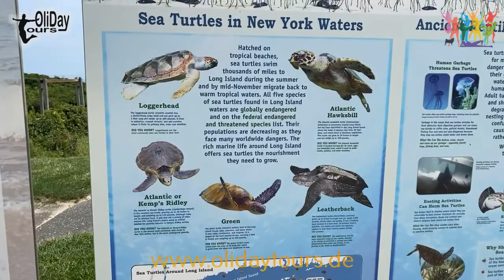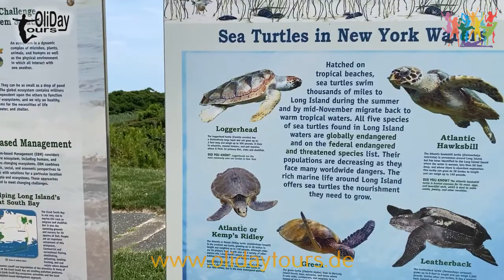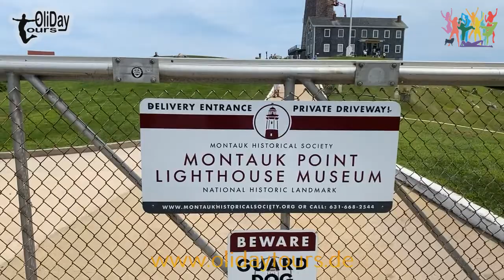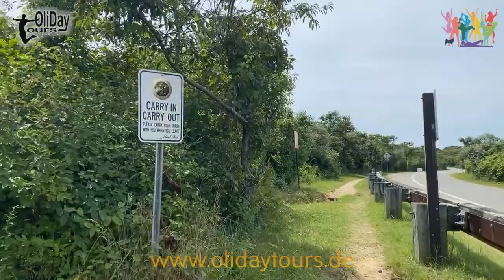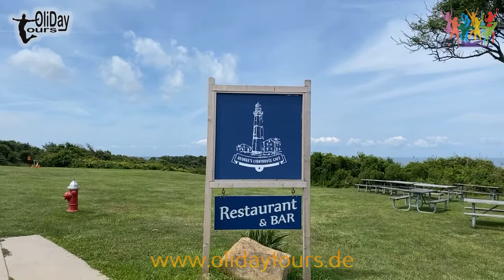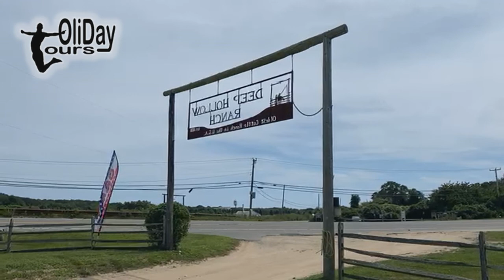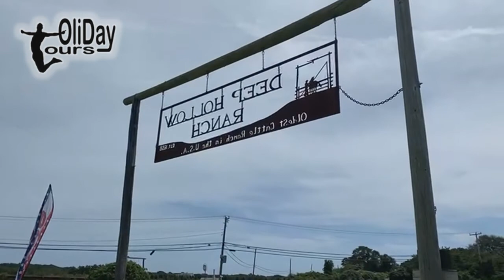Montauk Lighthouse walking tour